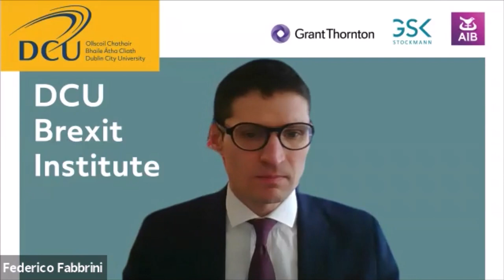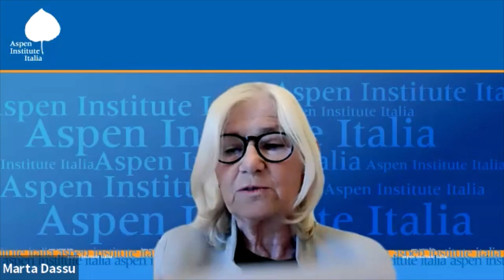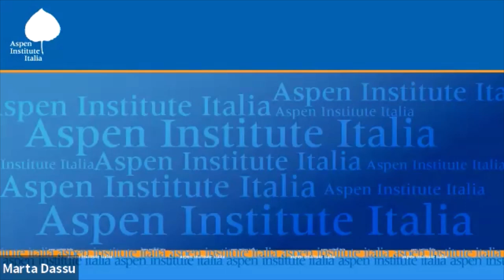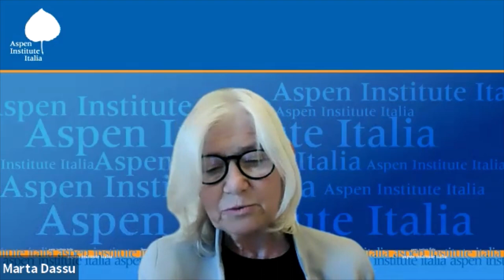Brexit and European Foreign Policy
On 6th May 2021 the DCU Brexit Institute hosted the event “Brexit and European Foreign Policy”.

Opening Remarks: Federico Fabbrini, Director of DCU Brexit Institute
Chair: Steven Erlanger, New York Times.
Panel
Marta Dassù, Former Deputy Minister of Foreign Affairs of Italy, NATO Wise-woman
Kim Darroch, Former UK Ambassador to the US
Erik Jones, Professor of European Studies and International Political Economy, John Hopkins University
Gezim Visoka, Associate Professor of Peace and Conflict Studies, DCU. Closing Remarks: Javier Solana, Former EU High Representative for Foreign and Security Policy

More information about the event can be found on the DCU Brexit Institute